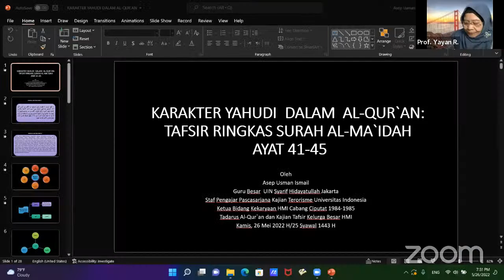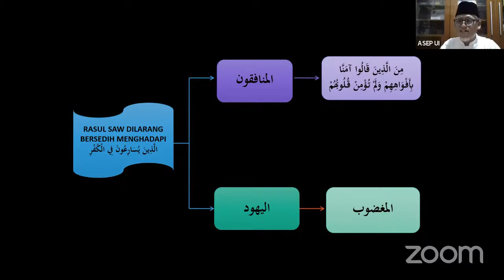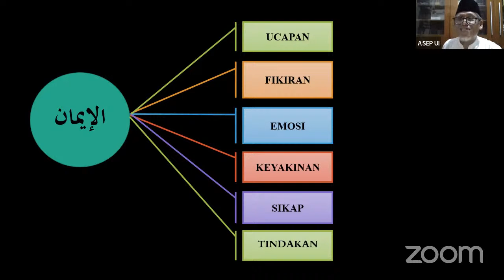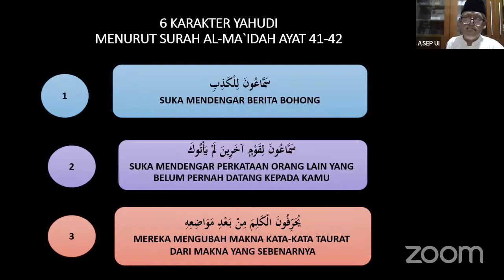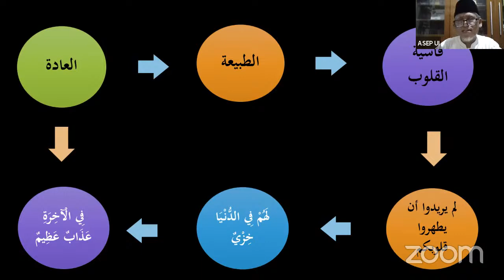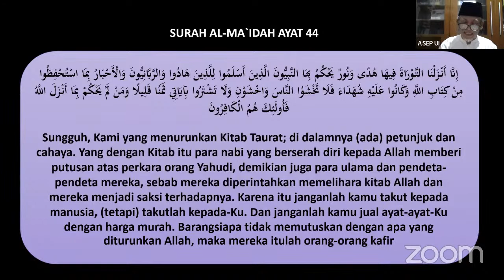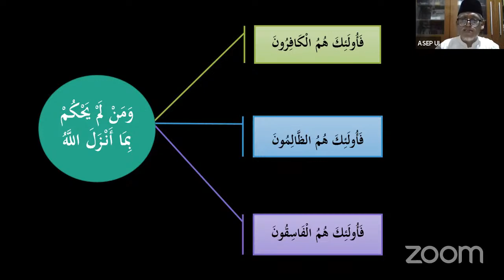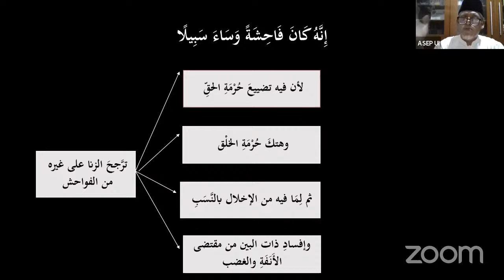"Kultum, Tadarus & Kajian Tafsir" ke 80